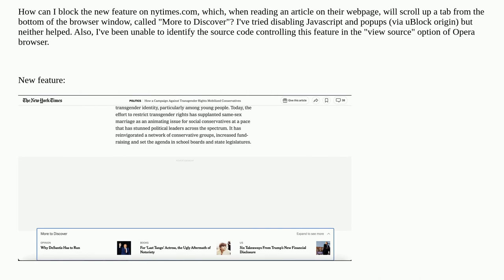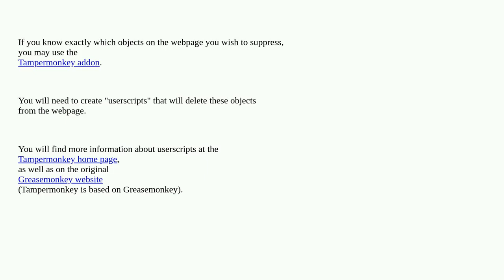nytimes webpage new feature "More to Discover": how to block?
A special thanks goes out to the community

  opera javascript html website